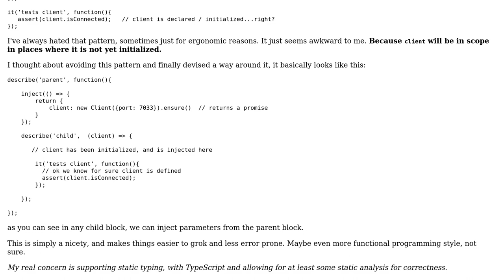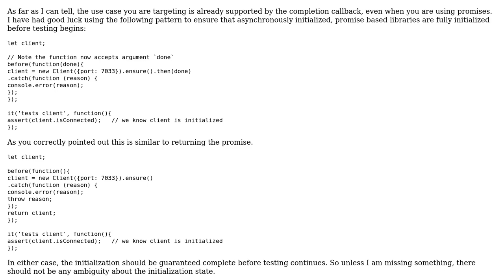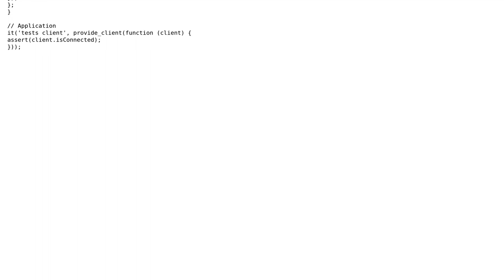Code Review: Support static typing / analysis with dependency injection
With thanks & praise to God, and with thanks to the many people who have made this project possible! | Content (except music & images) licensed under CC BY-SA | Music | Images & others | With thanks to user user650881 user Alexander Mills and the Stack Exchange Network Trademarks are property of their respective owners. You are responsible for your own actions.